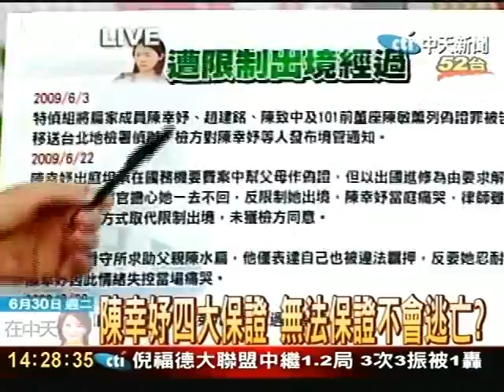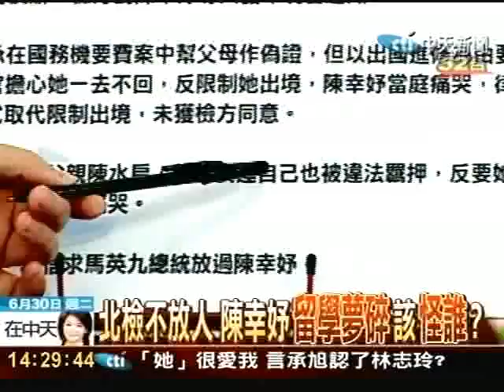陳幸妤四大保證 無法保證不會逃亡？